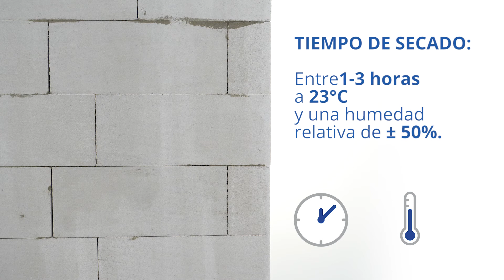Cómo aplicar NANO PT – alta penetración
NANO PT is deep penetration designed to reinforce all the absorbent mineral substrates.

Features:
- Perfect adhesion to the substrate
- High absorption capacity
- Prevents formation of dust